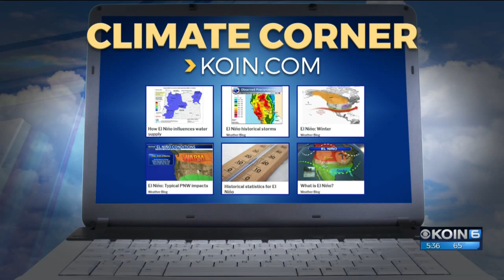El Niño: The winter 2018-19 outlook for PNW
El Niño. You've heard about it and kind of know what it is, but what you really want to know is: Are we going to have one and what will it do to the winter weather this year for the Pacific Northwest?